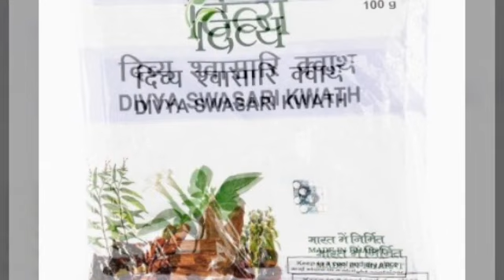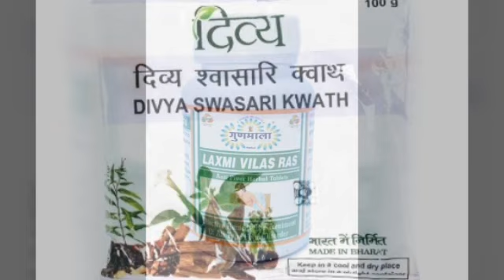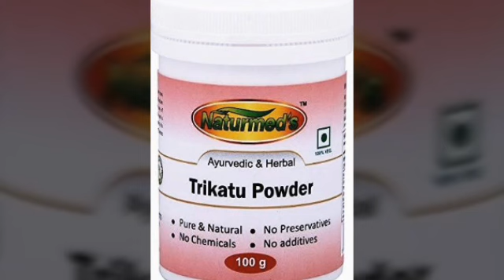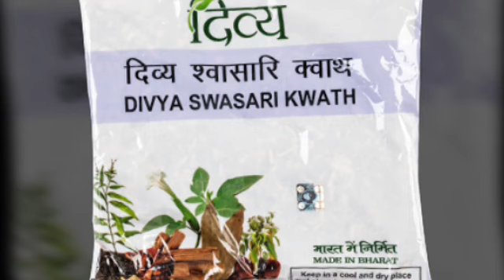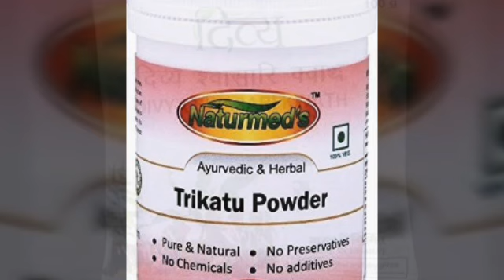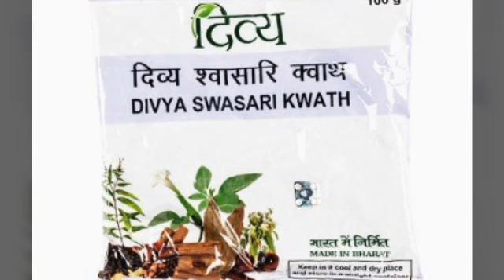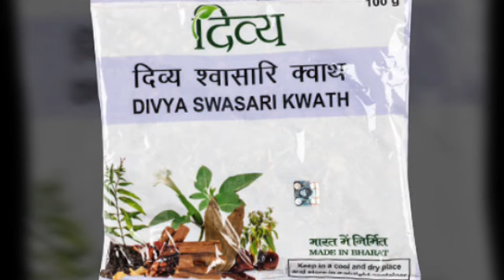साइनस,अस्थमा,कफ,जीर्ण प्रतिश्याय का आयुर्वेदिक इलाज#asthama#sinus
Sinus